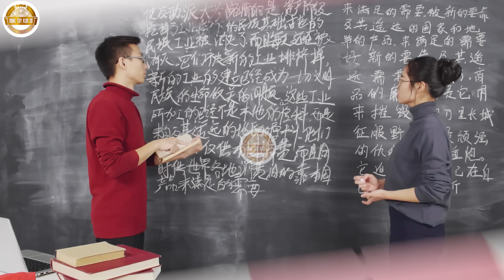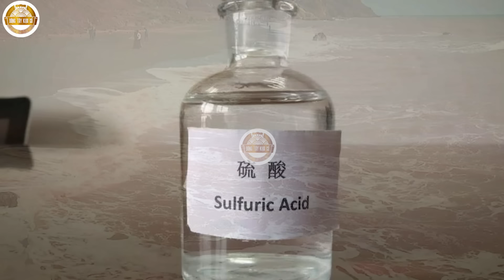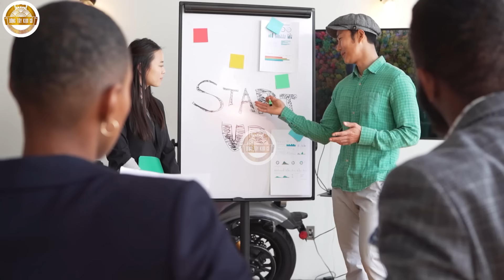18 Tầng Địa Ngục Có Tồn Tại? Lật Mở Bí Ẩn Lối Vào Địa Ngục | Đông Tây Kim Cổ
Địa ngục có thực sự tồn tại hay không? Cho đến nay đây vẫn là ẩn đố mà khoa học hiện đại chưa có câu trả lời.
Bởi vì đây là những bí ẩn mà con người không thể tận mắt chứng kiến, nên hôm nay chúng ta hãy cùng lắng nghe lời giải đáp từ góc độ của một cao nhân có công năng đặc dị. Với những quý vị khán giả không tin vào khả năng siêu nhiên, thì hãy cứ coi như một câu chuyện vui hay một truyền thuyết mà thôi.

00:00 - Introduction
01:28 - Phát hiện bất ngờ của Liên Xô
05:53 - Những lối vào địa ngục
06:58 - Bí mật núi Thanh Thành
10:04 - Hình phạt dưới địa ngục
15:46 - Giữa địa ngục và nhân gian

Hoan nghênh quý vị chia sẻ ý kiến, trải nghiệm và những khám phá của mình ở phần bình luận bên dưới để giúp chúng tôi cùng xây dựng cộng đồng yêu thích khám phá và chia sẻ kiến thức!

Chân thành cảm ơn quý vị và các bạn đã luôn đồng hành và yêu mến Đông Tây Kim Cổ! Chúc mọi điều bình an và tốt lành đến với mọi người!